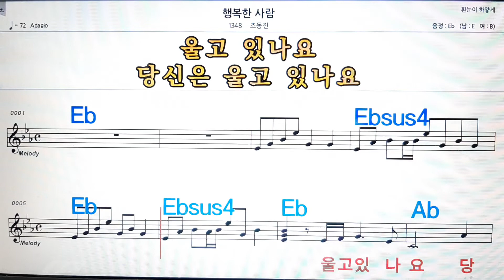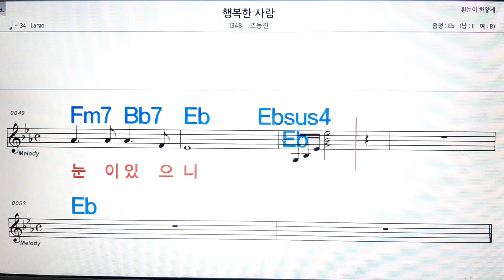행복한 사람/조동진💋노래방, 코드 큰 악보,반주, 가라오케 ,코드, 가사 .💖Karaoke, Sheet music ,Chord, Lyrics ,MR,